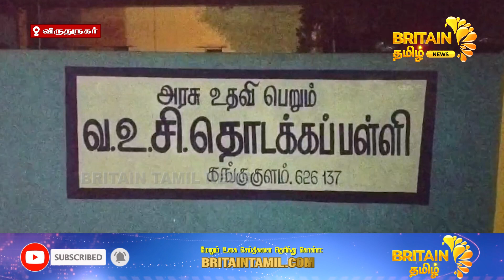காலால் எட்டி உதைத்த ஊராட்சி செயலர் பணியிடை நீக்கம் |The panchayat secretary was dismissed